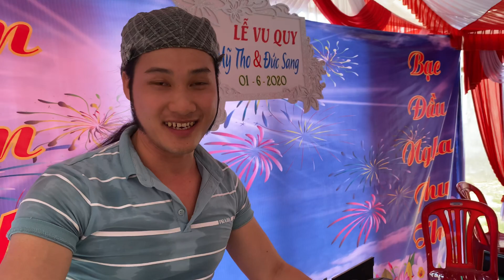Lắp ráp hoàng thành bộ trống roland td-15kvx,nhữg tư thế đẹp nhất khi lắp một bộ trốg với nhiều cách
Trống roland td-15kvx